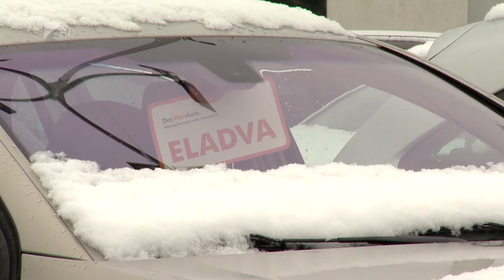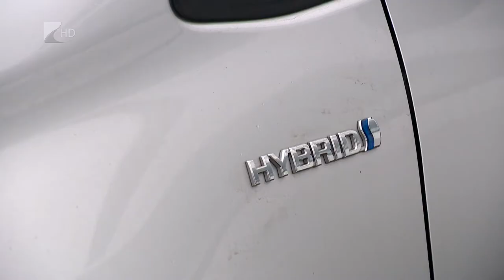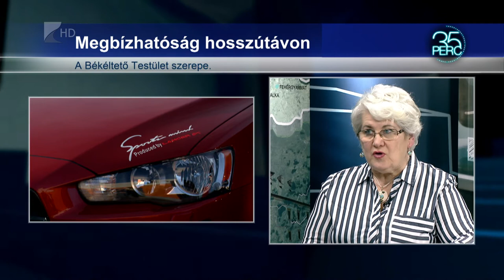35 perc / Fellendülőben a használtautó-piac - Kölcsey Tv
Fontos a részletes körültekintés vásárlás előtt. Akár rekordot is dönthet a belföldi használtautó eladások száma 2018-ban. Év végére akár a 750 ezret is elérheti az autóátírások száma. A válság évei után az autópiac helyzete is bizonytalanná vált, az elmúlt években azonban egyre jobb eredményeket hoz a járműkereskedelem is.